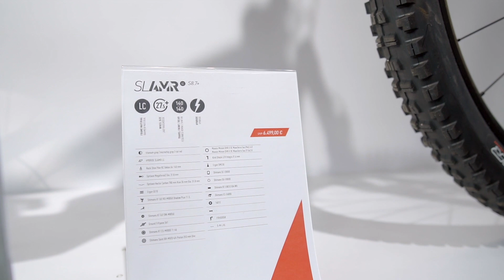Ghost Bikes E-MTB Neuheiten 2019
Ghost Neuheiten 2018: wir waren für euch beim Ghost Stand auf der Eurobike 2018 und haben euch ein Video mitgebracht. Die Neuheiten aus dem Hause Ghost und ihre Besonderheiten werden euch vom Brand-Manager Maxi Dickerhoff präsentiert.

Im Frühjahr bei uns bereits im Ghost HybRide SL AMR X im Test und jetzt für euch nochmal vom Brand Manager Maxi Dickerhoff – einem der Köpfe hinter den Ghost-Bikes – vorgestellt. Die Produktpalette der vermeintlich „weltbesten“ E-Mountainbikes am Markt. Im Video könnt ihr euch die Modelle mit dem MX – Laufradmix nochmal genauer zu Gemüte führen.